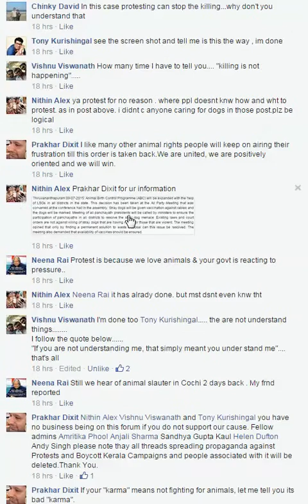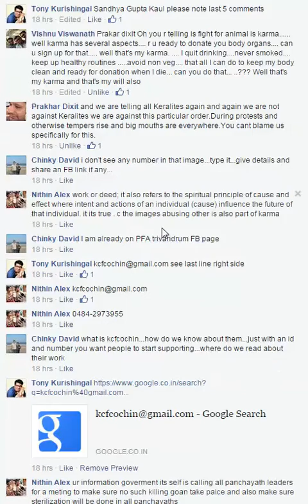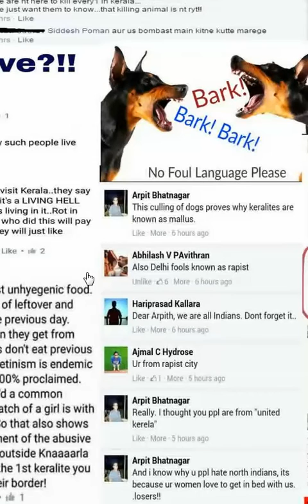in the name of dog love animal lovers abusing kerala , i asked is this the way to protest ?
first of all i am a animal lover , i do have pets , i feed stray dogs , but i consider human and animals too not only animals , those who killed dogs was wrong i accept that and we are against killing dogs but that does'nt mean to abuse whole kerala people . there is no difference between animal hater who is a human lover who killed animals to save humans and animal lover who is a human hater

this is the screen recorded video of my deleted post in indian animal forum group  , they are telling that group is only for protest ( even hey dont know how to protest ) i asked them is the way to protest  by abusing whole kerala people ? and none answered me but they keep commenting out of topic and diverting you can see in this video